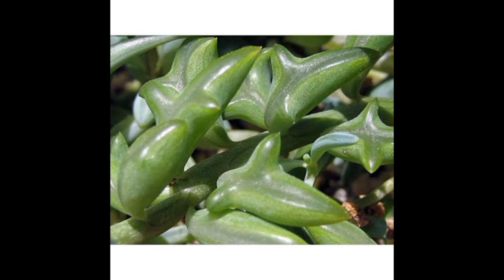Trailing Succulents part 3 தமிழில்